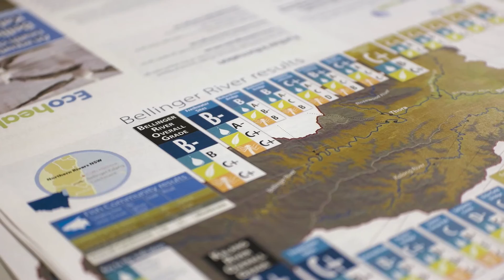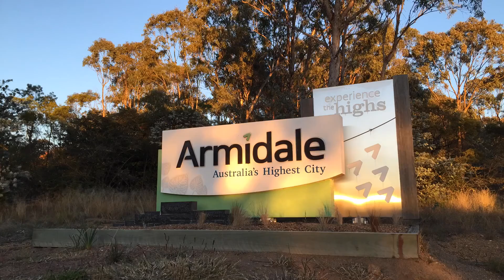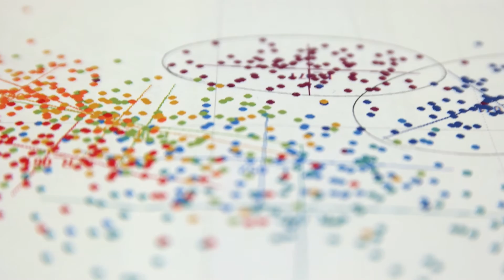Environmental Science at UNE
Course coordinator, Dr Sue Wilson, discusses UNE's Bachelor of Environmental Science, and the range of benefits this course offers to students.